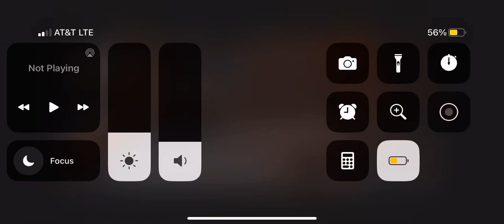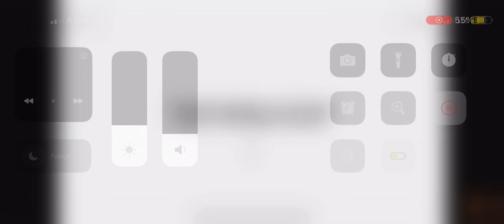YourBoyMuscleHank999-“CREEPER AW MAN”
Creeper song is now officially available on my channel now hope you enjoy it